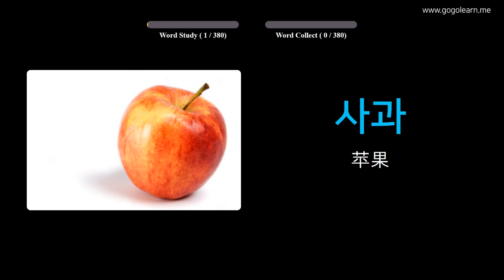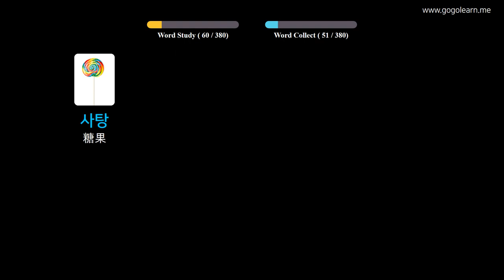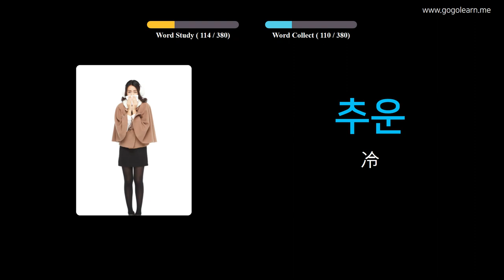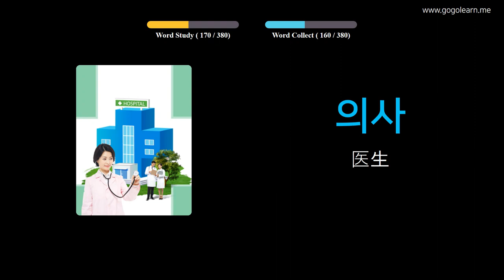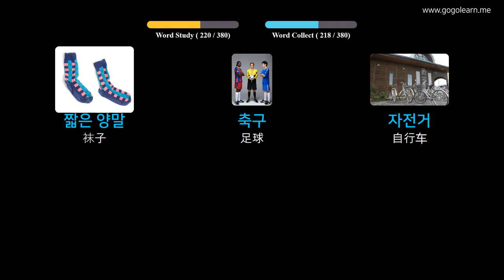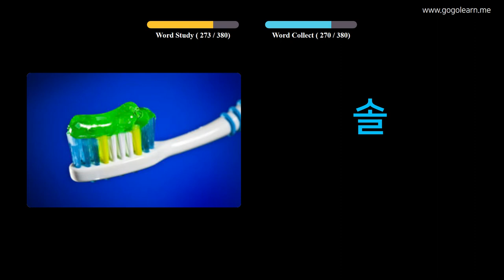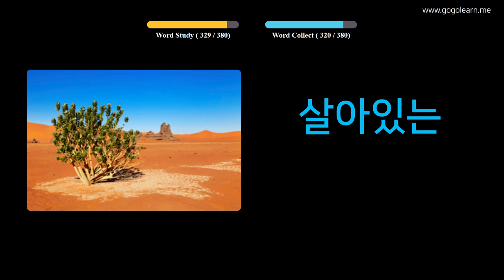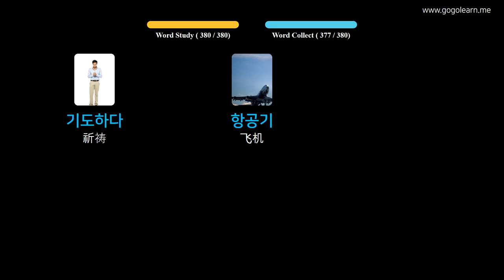通过图片学习韩语|韩语词汇基本的孩子 | Golearn